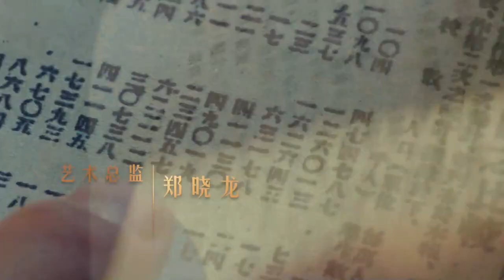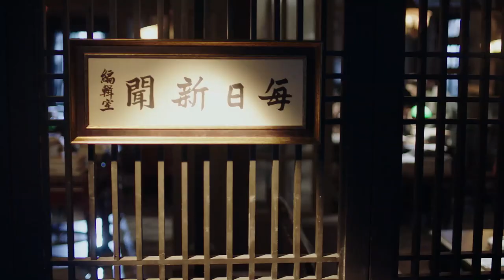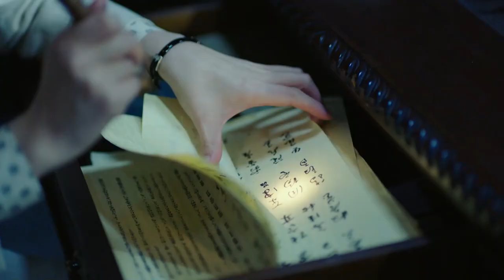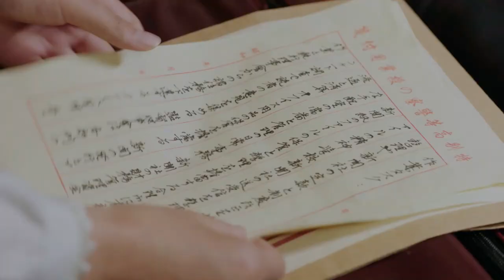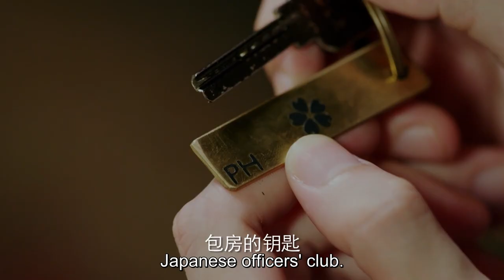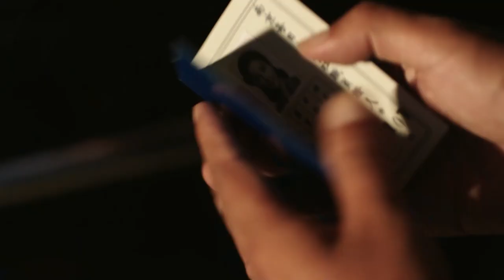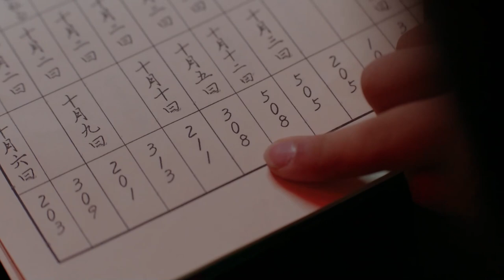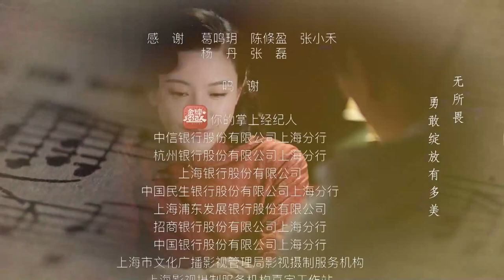[Eng Sub] Wild Rose EP 33 (Chen Xiao, Yang Zishan) | 红蔷薇